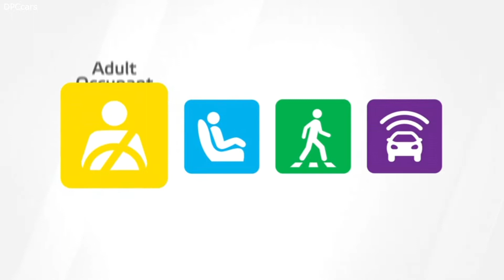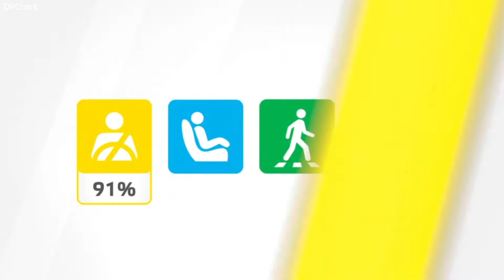New Electric Mazda MX 30 Crash and Safety Test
Mazda joins the growing list of EVs with its new electric MX-30. Naturally, the CX-30 based MX-30 is heavier than its combustion-engined sister, but still delivers an impressive 91 percent for adult occupant protection, thanks to its compatible front-end structure and new far-side restraints. However, the MX-30 disappoints on its vulnerable road users’ collision avoidance capabilities, showing mediocre test performance and lacking more advanced functionalities, such as turn-across-path intervention.